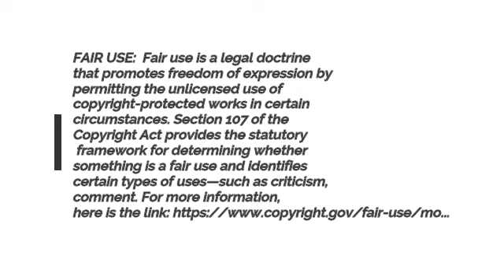REACTION MARCO "We Are The Champions" Queen Cover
This anthem will stand the test of time... Excellent cover!

Maybe it is a sugar high from Rainbow Sherbet Ice Cream?

I am experiencing technical issues (as of night of September 13th, 2019).  I am exporting in "best" mode from Filmora for upload to youtube.  Something is going wrong.  I will investigate.  Thank you for your patience.

I could be experiencing an internet problem tonight  Additionally, I'm not exactly sure why my editing software is exporting the videos in a lower quality, when I asked it to export in "better" mode/quality.

Be sure to check out my friend and fellow reactor, Peter B vids.  There you'll find thorough, relevant, informative, and entertaining reactions.  You'll enjoy his honest feedback, that 'calls it like he sees it'.  Peter is a stroke survivor and uses YouTube as a sort of 'therapy'.